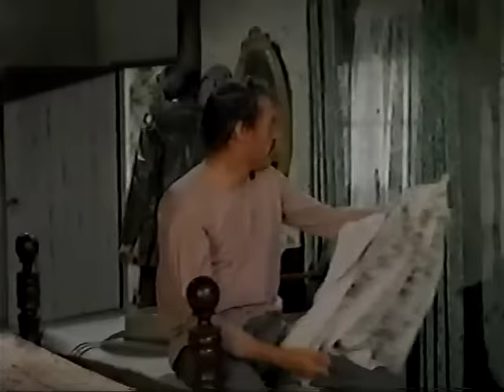1 23 The Man Without a Gun